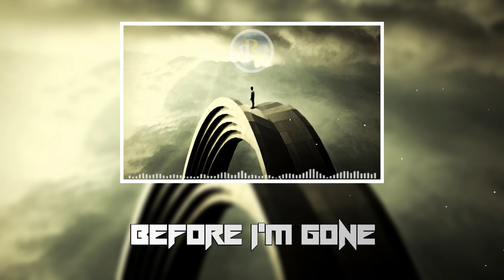BgmRingtone - Before I'm Gone Song || [Copyright Free] ||Lyrics In Description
Before I'm Gone song

LYRICS:

VERSE 1:
I gotta stay awake
Stay alive
It’s all on me to find a way to make
It in life
Have to believe
Or else the pain will take
All the fight
Right out of me so I just lay awake
Late at night thinking of things that I could
Do to make progress
It’s all in the process
Train the subconscious
That shit works I promise
So take what you need
No brakes hit the speed
Don’t save anything
Don’t waste all you could be

PRE:
I'll do it right, I’ll do it wrong
I’m gonna fight, have to be strong
I wanna fly before I’m gone

VERSE 2:
I can taste the success
Now I’m all but obsessed
I wake up I’m possessed
I just wanna be the best
Fly above all the rest
Not enough what is next
Feel the blood in my chest
Let it pump until I’m dead

I’ve got this inner drive
Ain’t working 9 to 5
I’ll be working 9 to 9
I’m living double lives
I work hard in the light
Then rockin’ late at night
I’ll live like this until I die